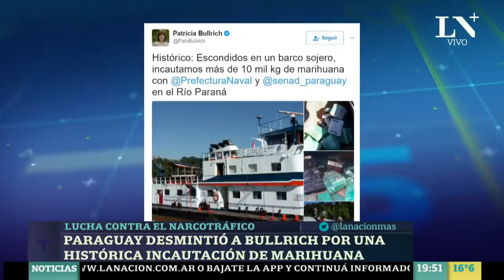La incautación récord de marihuana por la que se pelea la Argentina con Paraguay - La Nación PM